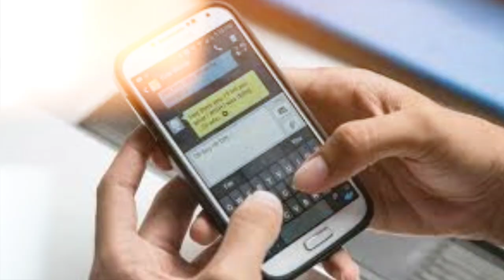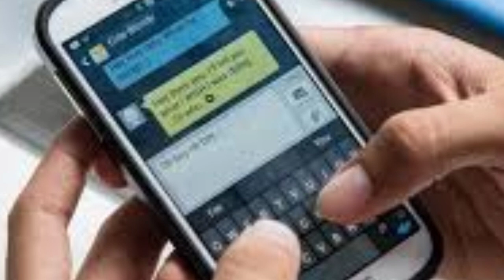MENGEJUTKAN PUBLIK - Ini Bhavita Wanita India yang Mengaku ISTRI SAH Asib ALI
babak baru perkembangan kisah cinta asib ali dan syarifah gadis wajo